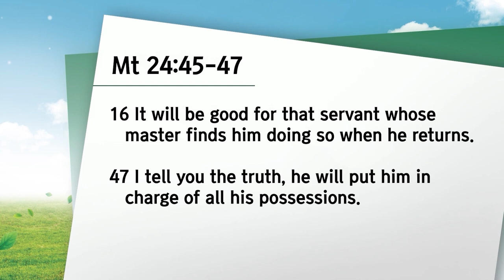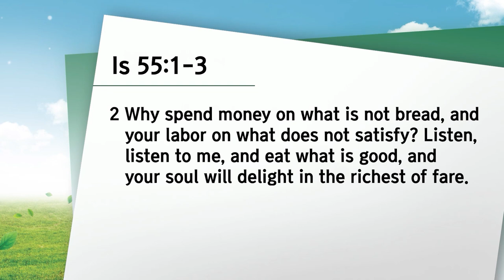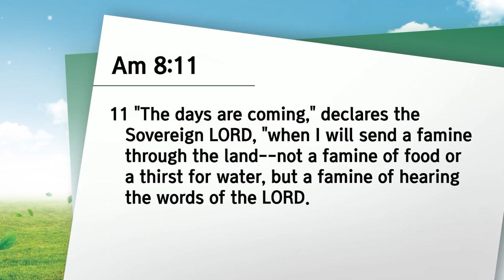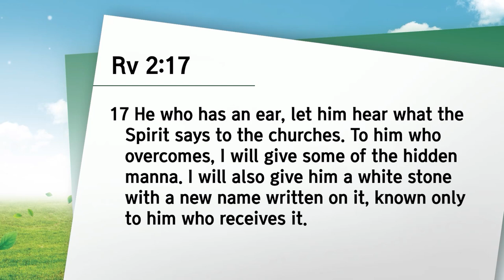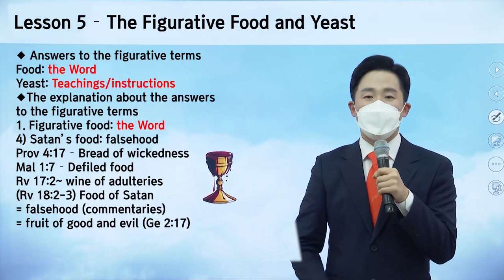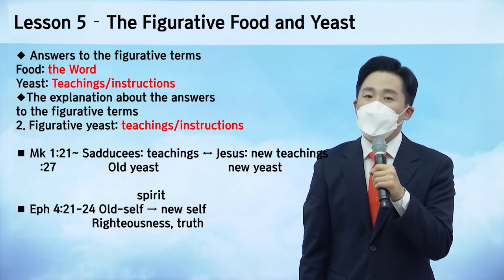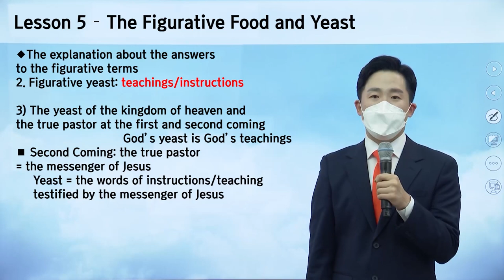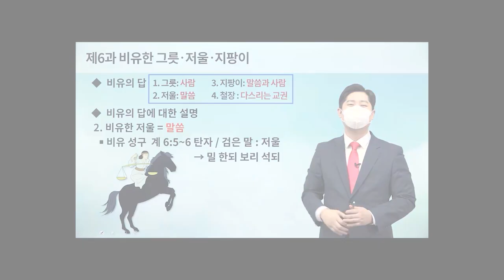[Lesson 5- The Figurative Food and Yeast] January 20th Shincheonji Online Seminar (ENG)